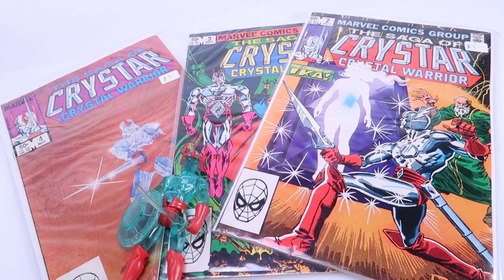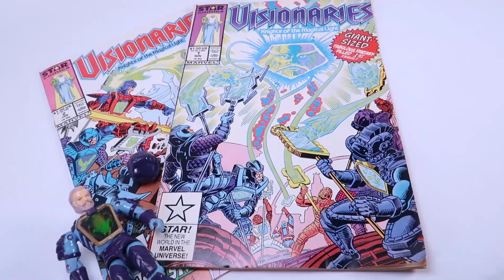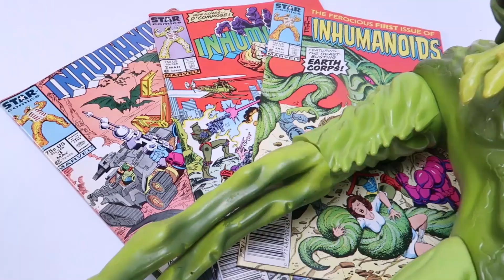"You're Dan Right!" Ep. #2 - Hasbro Legends (Pixel Dan)